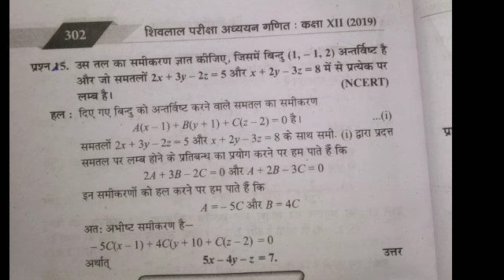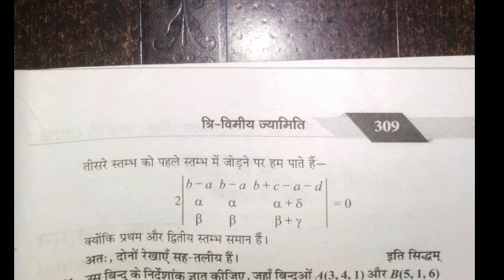@ ncert 12 क्लास गणित आवश्यक सवाल हल सहित अध्याय 11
@class12mathschapter11 maths
Important question for 12 class

Mp board important question for 12 class
Mp board important question for 12 class 2023
Important questions 12 class
Ncert important question class 12
Mp board important question
Maths
Dif aag
ferentiation important
questions
Important question for class 12 ncert
Maths most important question class 12
12 maths important question
Maths objective important question class 12